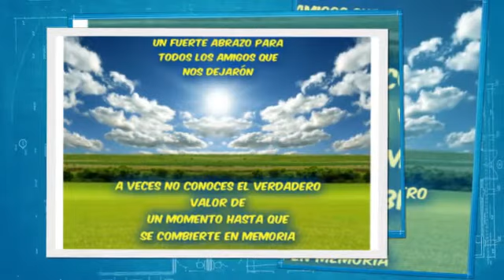Mi video Stupeflix